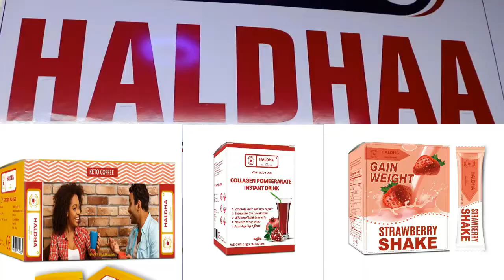CATOOSH YARE OO U TARTAMAAYA KING AFRICA STYLE IN SOMALIYA YAABKA ADDUNKA 2022